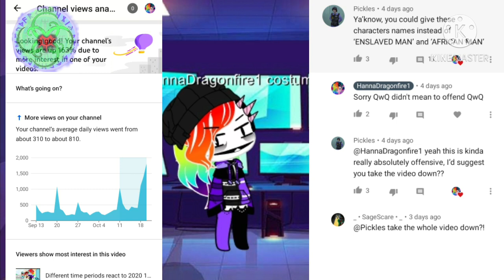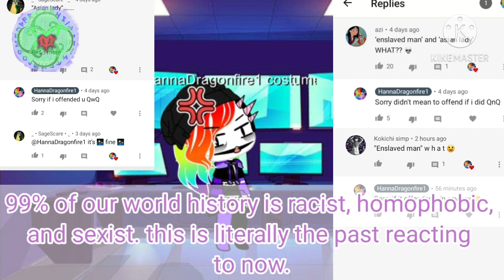life. Sander sides "VICTORY!" S1EP18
check out Thomas Sanders!